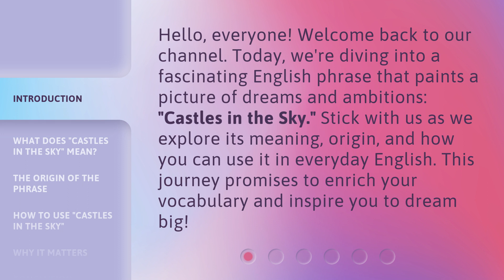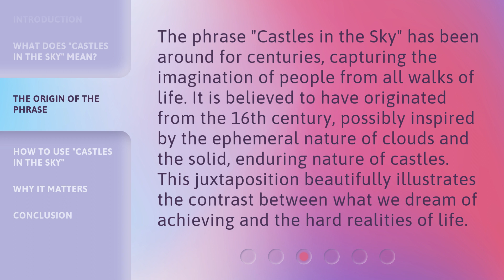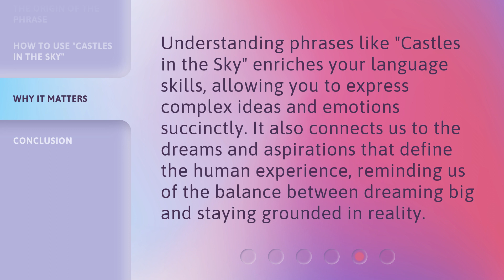Building Dreams: Understanding "Castles in the Sky"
Building Dreams: Understanding 'Castles in the Sky' • Explore the concept of 'Castles in the Sky' and how it inspires us to dream big and reach for the impossible. Join us on a journey of imagination and ambition as we delve into the meaning behind this powerful phrase.

00:00 • Introduction - Building Dreams: Understanding "Castles in the Sky"
00:34 • What Does "Castles in the Sky" Mean?
01:03 • The Origin of the Phrase
01:31 • How to Use "Castles in the Sky"
02:05 • Why It Matters